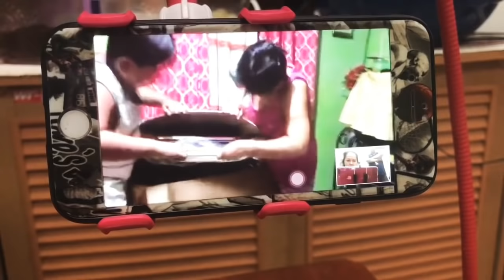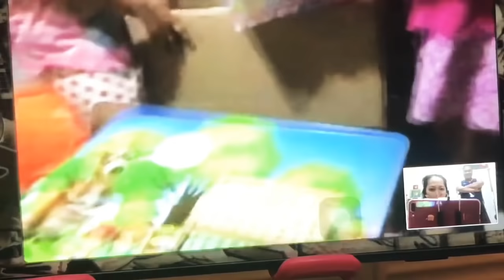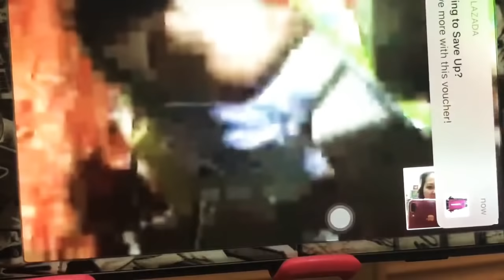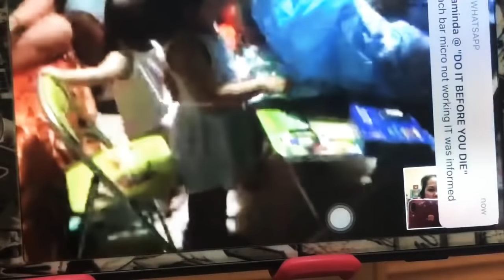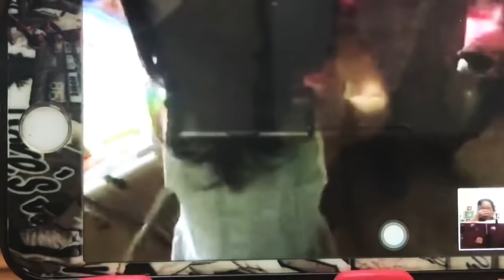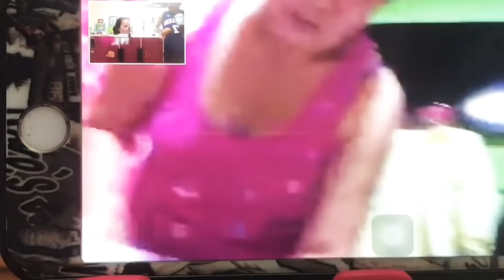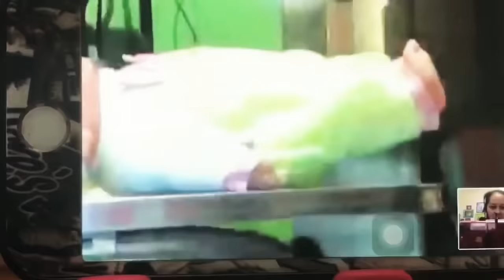Balikbayan Box 📦 (A Christmas Gift)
A Box filled with Love from a Loving Parents away from Home